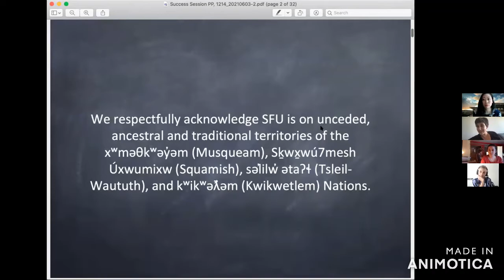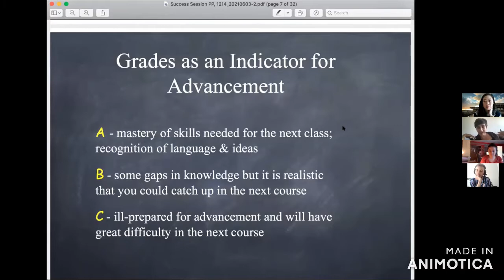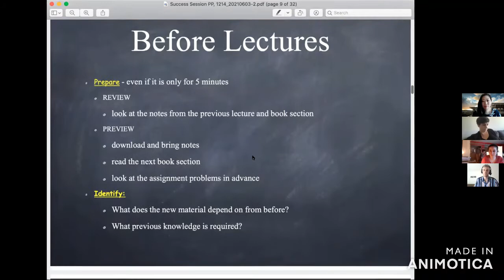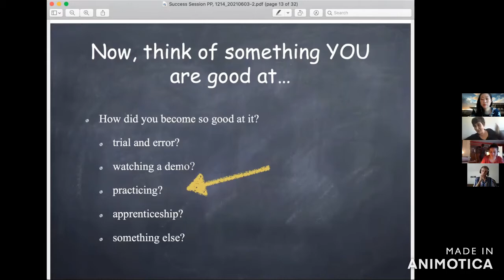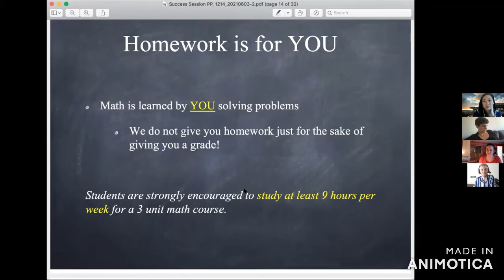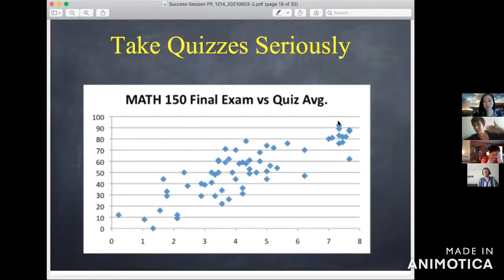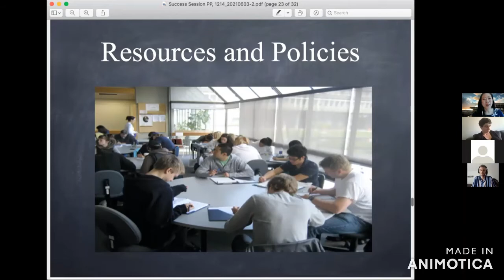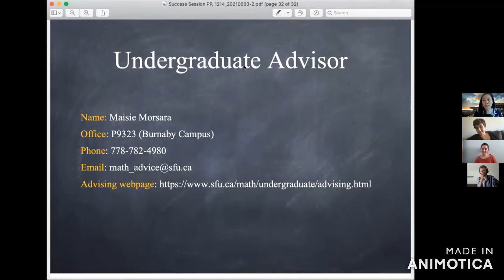SFU Math Success Session: June 3, 2021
SFU Math Success Sessions are designed for 1st and 2nd year students who are interested in learning effective strategies to prepare for exams, study more efficiently and improve their grades in MATH & MACM, and other quantitative courses. Join lecturer, Dr. Sophie Burrill, and graduate students, Matt Spragge and Kailyn Pritchard, as they discuss tips and tricks on effective studying methods, resources and even life after undergrad!
0:00:00 - Presentation with Dr. Sophie Burrill
0:45:00 - Q&A Panel Discussion with Kailyn and Matt